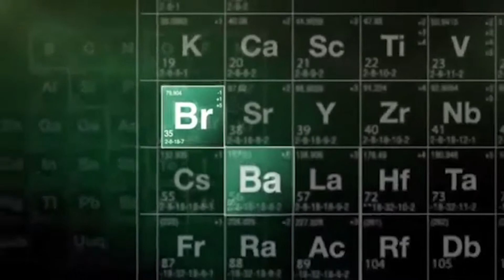I recreated a scene from Breaking Bad for a school project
I made it better haha

Leah Bunner as Walter White
Jake Harness as Jesse

Featuring Friedrich Lahey and Dave Tarbert

Camerawork by Iz Dixon